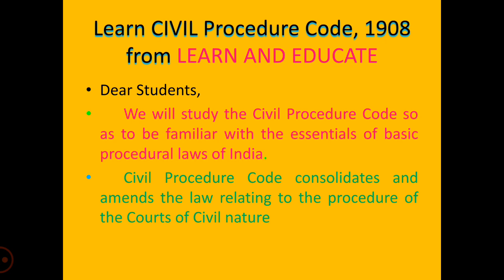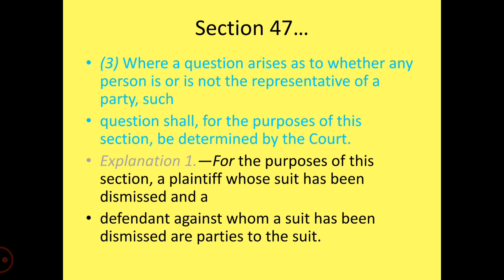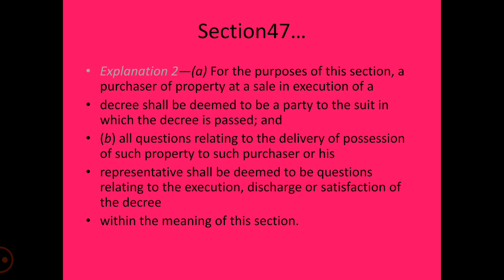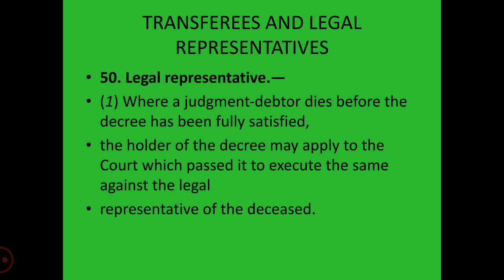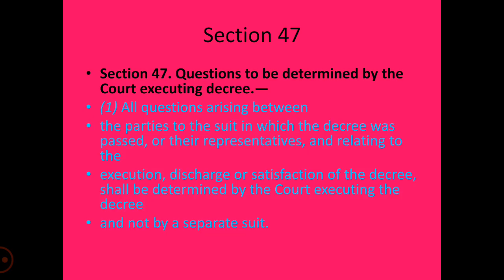Section 47, 49, 50 of Code of Civil Procedure,1908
Section 47 Questions to be Determined by the Court executing Decree. Section 49 Transferee, Section 50 Legal Representation of CPC,1908.